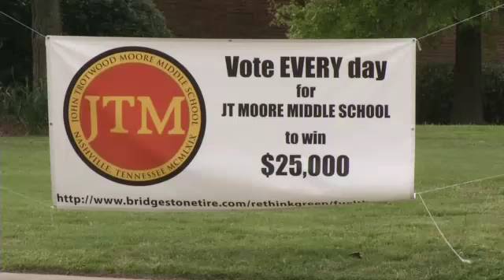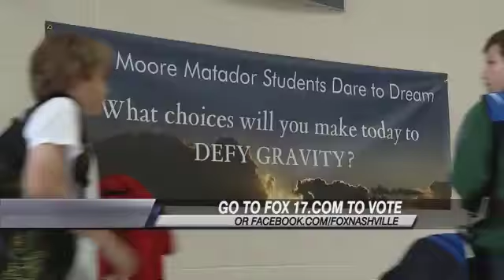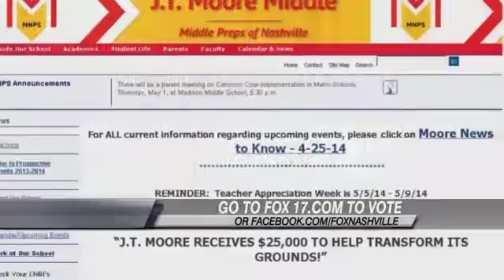Local School Competes for $25K in National Competition -- Eric Alvarez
JT Moore Middle in Nashville is head to head against a school in Michigan to win $25,000 in Bridgestone's Fuel the Cause contest. The contest helps kids living in poverty create a greenspace and get healthier lunches. Voting ends today! Eric Alvarez reports.